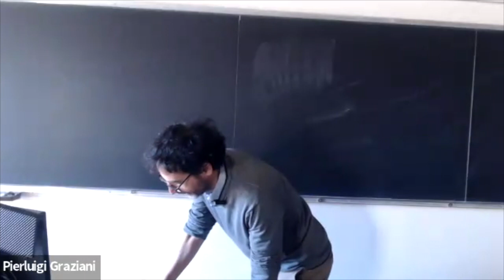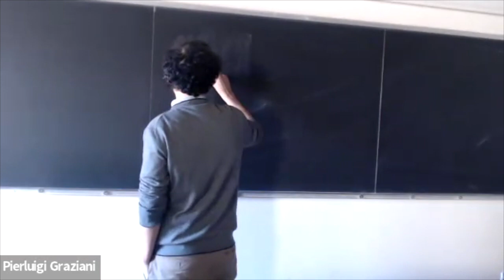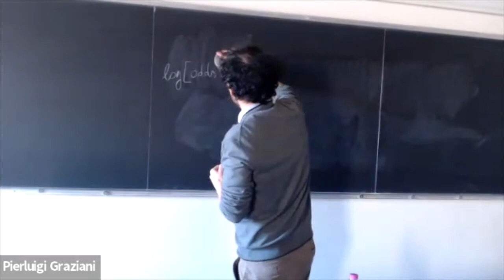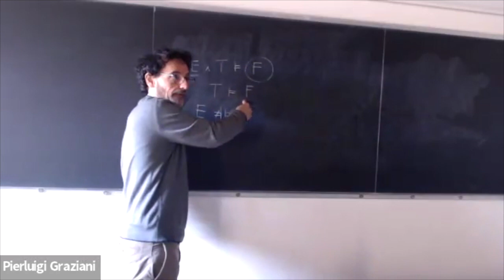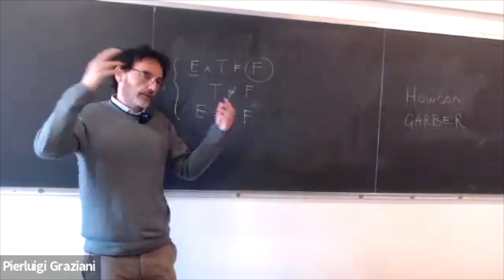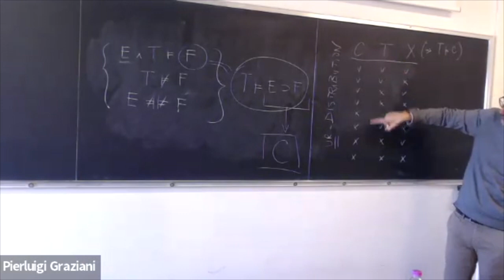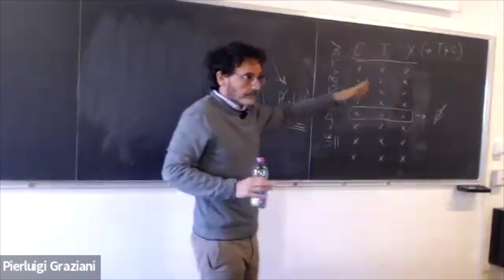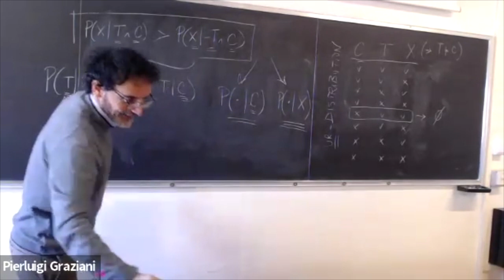BACK TO THE METHOD #4 Vincenzo Crupi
BACK TO THE METHOD #4
Prediction, accommodation, and old evidence: A Bayesian story

Prof. Vincenzo Crupi (University of Turin)

Lecture 4

Synergia Seminars
Autumn 2023